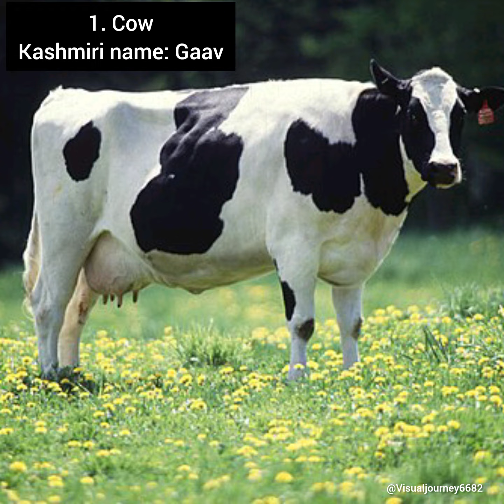Domestic Animals with English and kashmiri Names YouTube Video Agreeable Friends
"Time spent with cats is never wasted.” – Sigmund Freud

 "Animals are such agreeable friends. They ask no questions; they pass no criticisms.” – George Eliot.

“Cats are angels with fur.” –
Sark

“Until one has loved an animal, a part of one’s soul remains unawakened.” –
Anatole France

“An animal’s eyes have the power to speak a great language.” –
Martin Buber